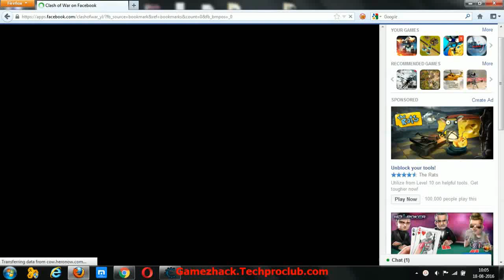Clash of War Video Tutorial